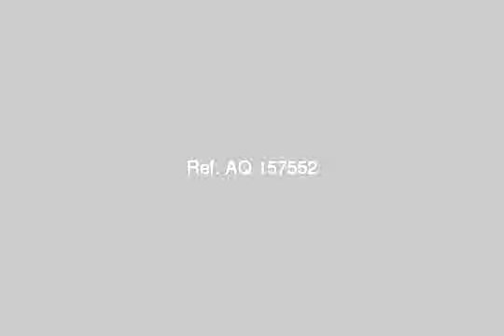شقه للبيع بارقى منطقه باالشروق - mlseg.com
شقه للبيع بارقى منطقه باالشروق العماره ناصيه على شارعين 40-50 بدروم وارضى 13دوار المنطقه الخامسه - شقه للبيع بارقى منطقه باالشروق - Egypt Real Estate |    Greater Cairo |    El Shorouk City |     Apartment For Sale